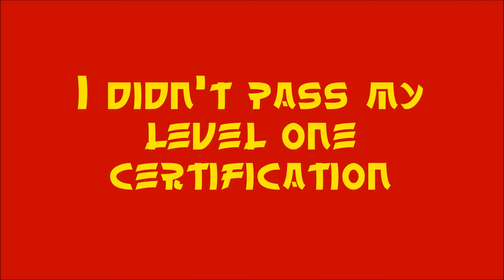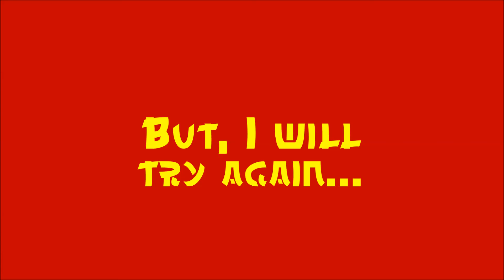Sumo Model Rocket Level 1 certification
Here is a short video of my first attempt at getting my level 1 certification in high powered rocketry